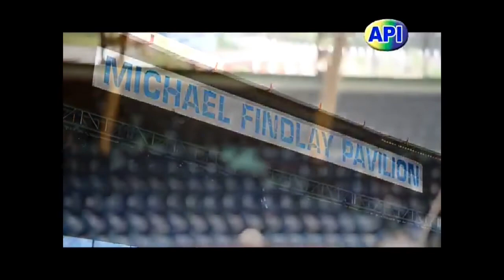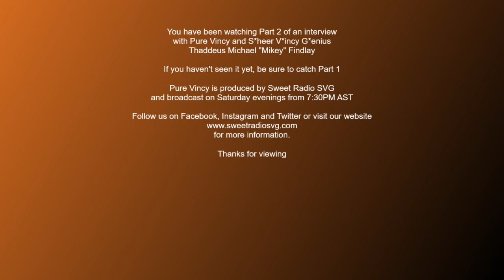Pure Vincy Thaddeus Michael Findlay Part 2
This is Part Two of a Sweet Radio SVG interview conducted with Michael Findlay in October 2021.

Mike or Mikey Findlay as he is affectionately known is a former West Indies Wicket Keeper.  In 1968/69, he was the first cricketer from the Windward and Leeward Islands to be selected for the West Indies Team.

He is a former Chairman of the Board of Selectors and Manager of the West Indies Cricket Team.

His voice is familiar to many throughout the Caribbean as Mikey was a journalist, a commentator and a radio and television programme host.

Mikey also represented St.Vincent and the Grenadines as a Goal Keeper on the National Soccer Team.

Pure Vincy is a celebration of the sound and the soul of St.Vincent and the Grenadines broadcast on Saturday evenings from 7:30 pm AST and re-broadcast on Monday mornings at 10:00 am AST.

The programme is hosted by Cleo Huggins. The programme is usually produced in audio format, however, on special occasions such as this, we produce a video version of the programme. Enjoy!

To listen to Pure Vincy live, click on our player